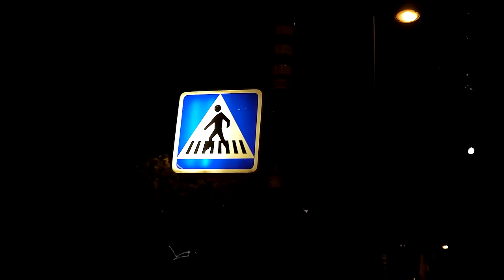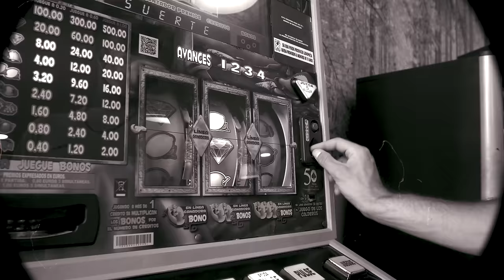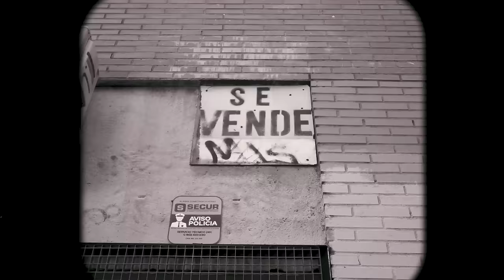- ENTREVIAS - MXNDXZ FT BUPLEIN (Prod.VendettaBeats_)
ENTREVIAS es el nuevo tema de Mxndxz y Buplein, bajo una producción de VendettaBeats_ y un visual de NSC PROD.

Producción Musical: Carlos De Arcos (@VendettaBeats_)

Mezcla y Master: Hector Silva

Grabación: Xatafi Studios